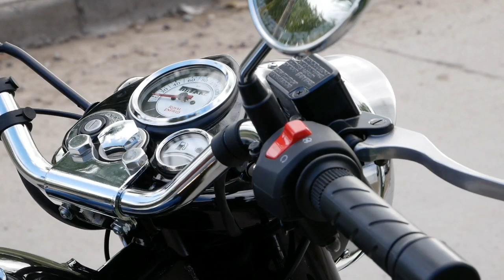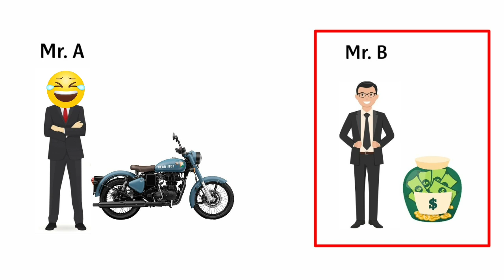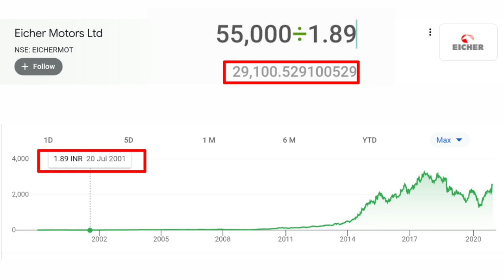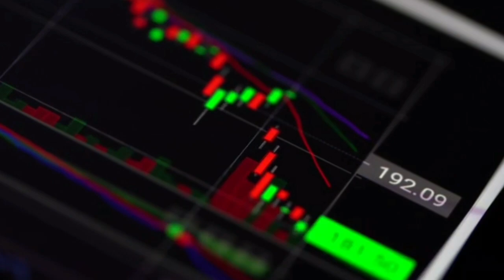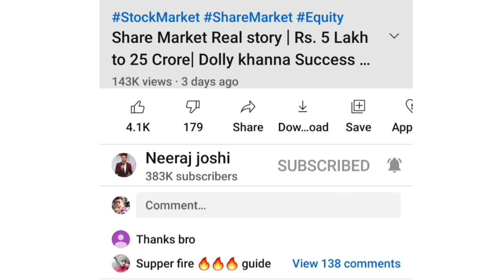Share Market Real Story | Royal Enfield Bullet vs Royal Enfield Shares | Eicher Motors Stock Market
About Me-
I am Neeraj Joshi, Advocate, Share market trader, youtuber and an entrepreneur. My hobbies are to read books, learn about share market, and to teach people.

1. Instagram
2. Telegram
3. Facebook
4. Twitter